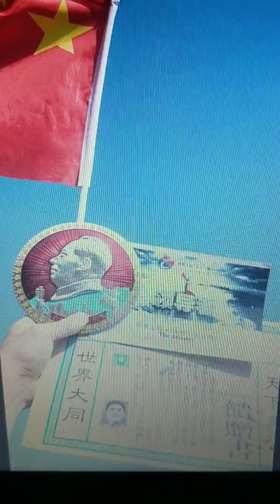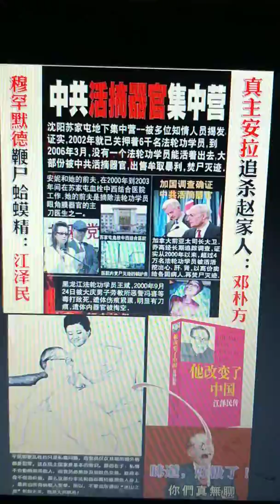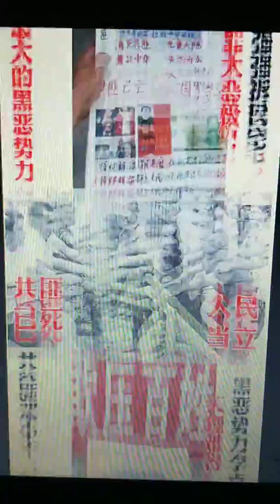我的灵魂:《21克拉》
❤ 十万火急，通电全球：神弥赛亚空降银河系，拯救全人类，中华民族到了最危险的时候！
蛆虫美帝共济会敌基督七角十兽怪：基辛格，小布什，猪狗不如堕落天使路西弗獸印666：任志强，袁腾飞，天天吃屎喝尿的伪神梵蒂冈方济各联合用生化基因病毒对人类进行种族大灭绝，必定被70亿世界人民撕个粉碎，丢进火化炉焚灭亿万年，直到宇宙毁灭！孩子们，哈米吉多顿大决战飙起来！让子弹多飞一会儿！
❤宇宙群发：反党走资派邓小平，邓朴方，李克强，江泽民，温家宝，郭文贵，任志强，袁腾飞卖国求荣最全罪证❤
反党集团CEO瘟神温家宝狡辩道：不配合美帝搞颜色革命颠覆国家政权，我们这些匿藏在党内的走资派汉奸走狗必死无疑，要想活命不被人民清算，只能投放生化基因病毒对中华民族亡国灭种，霍乱中国，❤因为救敌基督美帝犹太共济会，就是救我们这些贪官汉奸卖国贼！
你个垃圾瘟神，你搞政治体制改革就明说是要巅峰国家政权，反党反国家，搞美帝宪政体制，14亿中国人民都知道，装B有一套，不愧影帝，司马昭之心路人皆知！

反共盟主：李克强❤ 美帝走狗汉奸政腐：跪地求饶：妈个逼哟，我们这些邓朴方的狗奴才配合美帝犹太共济会用生化基因病毒对中华民族亡国灭种，搞《人类清除计划》附带颜色革命，玩《生化危机5惩罚》的惊天大阴谋，做的这么滴水不漏，居然都被你们都识破了，13个集团军和14亿中国人民当然要对我汉奸卖国政府赶尽杀绝，我蟑螂小强还是逃命要紧，打一个洞，去美国找汉奸三大鼻祖：温家宝，邓朴方，江泽民，曾庆红庆亲王大会师，共同向地球执政官敌基督：美帝犹太共济会汇报反共大业，把习大大拉下水当垫背的!我蟑螂是打不死的小强，厉害吧！
《全面揭露》美帝犹太共济会和李克强汉奸卖国贼政府联合投毒，毁灭人类的无间道：证据：
毛主席评语：李克强你个走资派带路党卖国贼，玩阴谋诡计有一套，搞暗战2020还不耐，不过：邪不胜正，人在做天在看，作恶者必将死无葬身之地！全民会把蟑螂小强踏成肉酱！
对了，你们蟑螂搞卖国求荣22条，毒疫苗，毒奶粉，卖淫嫖娼，权钱交易，勾结美帝，贱卖国有资产，等疫情过来，找你们算总账!
记住：玩暗战你蟑螂嫩的要命，一切都是刚刚开始！
评分：❤ 6.66分
带头大哥:❤徐晓东恍然大悟，灵光乍现怒吼道：妈个巴子，万恶的美帝犹太共济会和代理人走资派李克强汉奸政府（改开卖国贼22条：邓小平，温家宝，江泽民）里应外合，联合在武汉投放生化基因病毒，原来是哈米吉多顿大决战《人类清除计划》的第一步啊！这样恶毒的下三滥手法真他妈的牛B!❤我顶你个肺，美帝犹太光明会一群万恶的爬虫蜥蜴人，操你妈，操你妈敌基督七角十兽怪及其堕落天使路西弗獸印666十八代祖宗，我陈晓东是吃过屎的牛X，还怕你们这些美帝奇拉美影子政府吗？操你妈，中情局，FBI，美帝国安局一群乌合之众也!你们当我们14亿中国人民是白痴吗？一群美帝撒逼，必将天诛地灭，人神共愤!

首席秘书长❤ 陈秋实咆哮道：我连共产党都不怕，还怕你下三滥的美帝共济会吗？去死吧！

先锋官♥陈破空嘲笑道：武汉肺炎基因病毒：下三滥的美帝共济会伪旗行动，我要破了美帝犹太光明会撒旦恶魔的宗教迷魂阵，挖空心思对敌基督堕落天使反戈一击，人类进化，世界大同，势不可挡！

特战卧底♥郭文贵轻蔑到：今天你健身了吗？记住：美帝三大魔童：犹太共济会光明会耶稣会都是一群贱人，我宇宙超级卧底，内爆美帝犹太人影子政府，一切都是刚刚开始!

打虎英雄❤ 崔永元揭秘：我要用转基因把美帝犹太共济会罪恶的灵魂转到地狱火湖去，焚灭亿万年，直到宇宙毁灭为民除害，永除罪恶!

军师❤ mask  man 面具人得意的说：我要把美帝犹太共济会敌基督的假面具《皇帝的新装》揭下来，让他们敌基督堕落天使路西弗獸印666在全球裸奔，如过街老鼠一样人人喊打！

打酱油❤ 悉尼奶爸笑哈哈:看我天蓬元帅从天而降，一猪耙就取了堕落天使美帝犹太共济会撒旦恶魔的狼子野心!

黑客技术CEO❤ maraco 体验师幽默到:70亿世界人民终于可以体验全民打妖捉怪的剧情高潮了！这下让世界人民体验一下英雄气概，秒杀地球执政官犹太人奇拉美阴谋集团，解放全人类!

盟主发起人❤ ACM  Tbte 揭竿而起：我大外宣领导的公民自媒体联盟，向美帝犹太共济会发起毁灭性揭露和批判，兄弟们，快来家一加火，让敌基督七角十兽怪堕落天使魂飞湮灭!

推墙幕后工程师❤ 任志强嘚瑟的：快来把世界各国的墙推倒，活捉全球美帝犹太共济会走狗，打扫地球村，建设人类命运共同体：世界大同天下一家！

地痞流氓❤ 袁腾飞悲哀的说：妈个巴子，这下我这条宇宙头号汉奸卖国贼必将被14亿中国人民撕个粉碎，我还是老老实实的移民到十八层地狱，天天吃屎喝尿!

急急如急令：AK 303国际梅花协会第一号全球追杀令：《锁定目标》，封城关门打狗，活捉躲藏在中国境内歹投毒毒害中国人民的14万美帝共济会中情局间谍成员连同一切罪大恶极的NGO 贪官汉奸卖国贼一律赶尽杀绝，永除罪恶！若不能解放全人类，我紫薇圣人愿当着70亿世界人民的面光明正大的自刎，以谢苍天!

洗牌世界的哈米吉多顿大决战爆发了：美帝共济会走狗：党内首席走资派邓小平，刽子手闷声发大财江泽民，武汉瘟神影帝温家宝，卖国求荣22条李克强，四大走资派看门狗：满清遗毒：袁腾飞，任志强，章力凡，樊立勤，茅于轼，陈秋实，徐晓东，郭文贵，陈破空，面具哥罪大恶极，必将死无葬身之地！
宇宙《暗战》2020大杀青！向70亿世界人民推荐一本防肺炎基因病毒的神奇《谁在制造世界恐慌?》读了这本书，病毒就会自动灰飞烟灭!美帝共济会三大魔童：FBI，中情局，国安局玩舆论战，玩舆论，美帝共济会一群乌合之众也!70亿世界人民的圣经大收割大审判美帝共济会敌基督开始了！拉清单算总账，一个都跑不了！❤别看今天闹得欢，小心以后拉清单♥要应验的♥
❤2020庚子年世界大洗牌开始了！😄
1840鸦片战争，南京条约
1900义和团，疯狂导致后来八国联军进京，辛丑条约。
1960三年饥荒，最恐怖一年(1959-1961)
2020武汉大瘟疫，罪恶的敌基督美帝共济会在武汉军人运动会过程中向武汉人民上投放生化基因病毒，发动对中华民族亡国灭种的生化战，一开始美帝共济会代理人李克强卖国求荣22条汉奸政府隐瞒瞎指挥，疫情完全失控，看局势要天下重新洗牌，敌基督堕落天使路西弗666的三大魔童：美帝共济会，骷髅会，光明会必将死无葬身之地！

时间与事件【美帝共济会用武汉肺炎生化基因病毒霍乱中华民族大记事：近年美帝共济会生物战争资讯及资料全解析】
​2000年小布什政府联合党内走资派反党集团CEO:温家宝，李克强，江泽民，邓小平外交智库美国新世纪计划PNAC提出种族生化武器可能成为有用的政治工具。
​2001年6月，为对抗美国扶植的极端组织伊斯兰国渗透，中俄与中亚四国建立反恐准军事同盟上海合作组织。
同年911爆发，10月美国入侵阿富汗，为围堵中国打头阵。
​2002年底美帝共济会对中华民族广东进行第一次大规模非典基因病毒攻击，2019也是年底，美帝共济会伪旗行动套路。
​2003年3月美国入侵伊拉克，4月爆发中国美帝共济会代理人瘟神:温家宝瞒报疫情丑闻，国内外人员流动严重受限。
​两位俄罗斯医学家认为非典病毒为敌基督美帝共济会人工合成。
​2005年国际红十字会副会长宣称基因武器并非想象，可能已被堕落天使路西弗666骷髅会使用。
​2006年3月有文称，鉴于敌基督堕落天使美帝共济会非典伊拉克战争先例，要警惕美国为入侵伊朗向中国投放速效生物武器。
​2008年伊朗申请加入上合组织，军方背景ID“汉风1918”发文称，若伊朗加入将代表区域格局的改变，指出伊核朝核与台湾问题的联动性。
​2013年中国提出一带一路倡议，阻击美帝共济会的人类清除计划，击溃美帝敌基督罪恶的世界统一新秩序，打獸印666。
​2015年军事医学家徐德忠出版《非典非自然起源和人制人新种病毒基因武器》，认为美帝共济会投放的非典几乎只针对拥有O型单倍群的东亚南亚人种，是一种基因定向性人工病毒。
​2017年10月普京在俄罗斯人权委员会上宣称美帝共济会FBI，中情局，国安局三位一体的收集俄罗斯人生物材料制作基因武器。
​ 2018年科技部公布处罚美帝共济会在中国的代理人:华大基因，药明康德等六机构秘密出口中国人遗传材料样本，为研究针对中国人的武汉基因病毒。
​2019年9月武汉举办世界军运会。美国派来大型代表团，但多数不是运动员，而是敌基督伪神美帝共济会伪装的FBI中情局国安局间谍到武汉投放基因病毒的专业生化战特种部队。
10月美国霍普金斯医疗中心为提前预防武汉肺炎冠状基因病毒在纽约举行预防冠状病毒导致全球瘟疫​演习。中情局，FBI，国安局都参加。美帝共济会代理人:中国疾控中心主任高福应邀参加。
​11月，中俄伊首次印度洋联合军yan，阻击美帝共济会的《人类清除计划》。
12月初，​新型冠状病毒出现在春运交通枢纽武汉。病毒具有潜伏时间长，前期症状轻的特点，病毒功能复杂诡异，传播策略比非典更加成熟。
​2020初美军刺杀伊朗军队领袖，转移病毒传播真相的舆论战，引导中国人民忽视武汉病毒病毒传染的严重性，并为大规模传播争取战略传播时间，俄罗斯邀请伊朗加入上合组织共同阻击美帝共济会灭绝人类的计划:世界统一新秩序：全视之眼。
伊朗作为重要产油国是中亚陆权最后的堡垒，其命运将决定世界走向。
​冠状病毒时间窗口指向2020春季可能爆发的伊朗战役，上合战略支点即将面临考验。
​【武汉军运会】
​2019年10月18日，美国约翰霍普金斯中心在纽约举行冠状病毒全球瘟疫模拟演练 。美帝共济会走狗：中国疾控中心主任高福参加。
​同日，武汉军运会开幕，美国及其军事盟国派出几千人参加，其中不乏亚洲面孔者，也携带了不少武汉冠状基因病毒与专业的病毒投放器材。
美国军人所住宾馆在华南海鲜市场附近，方便用野生动物大规模传播基因病毒，并在武汉美国领事馆地下发现带基因病毒的特种集装箱。
​军运会期间，各国军人在武汉可自由活动不受限制及监控。
​27日，军运会闭幕，伪装成恶魔的美帝共济会人员分批次离开，灭绝人性的美帝伪旗行动完美谢幕 。
​12月1日，武汉地区新冠毒首例病人发病，但调查表明此患例并无华南海鲜市场直接接触史，美帝共济会和中国的代理人蟑螂，瘟神，蛤蟆里应外合，控制媒体，拖延时间，抓捕8名举报医生，让基因病毒眼睁睁传播2个月，而无动于衷，更为掩护美帝共济会间谍逃脱人民视线。​

请70亿世界人民永远铭记：拯救全人类的希望在东方：毛泽东思想！
❤ 70亿世界人民全民短信群发，邮件群发，QQ群发，贴吧，Facebook，推特，微信，2018年早已全球真相群发到了全球所有政府机构，军队企业，大学联合国，开弓没有回头箭，解放全人类，除一切罪恶，度一切苦厄，万物有灵，万法归宗：人类进化，世界大同，天下一家！

❤十万火急抄送：毛泽东，孙中山，周恩来，姜子牙：乾坤万年歌，刘伯温：烧饼歌，诸葛亮：马前课，袁天罡李淳风：推背图，凯西，诺查丹马斯：诸世纪，圣经：启示录，穆斯林：古兰经，佛教，道教，基督教，国际梅花协会，外星人，1--12纬度宇宙万物生灵，
❤我万军之耶和华必全然得胜❤